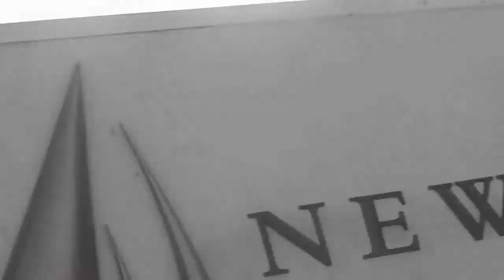Crystal Cove Bike Ride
Fountain Valley Talbert to
Santa Ana River Trail  to
Pacific Coast Highway to
Crystal Cove Regional Park

Approx. 20 miles (*40 miles 2 way)

CORN DAYS ARE OVER